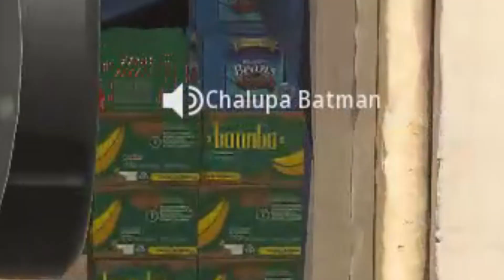FUNNY TRASH TALKING IN COD MODERN WARFARE 2?! CALL OF DUTY TOXIC MOMENTS?!